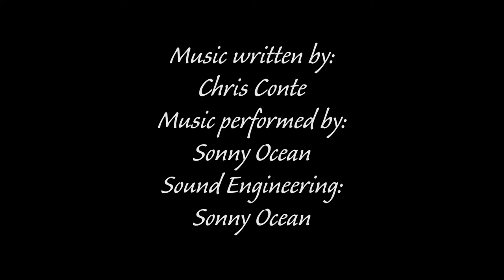TSC: Ocean City, MD 3.27.2021